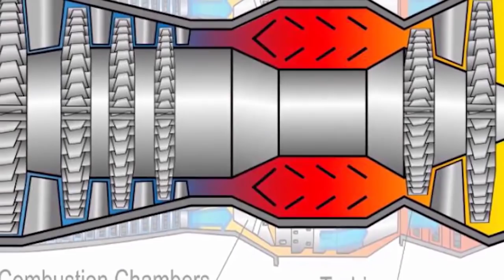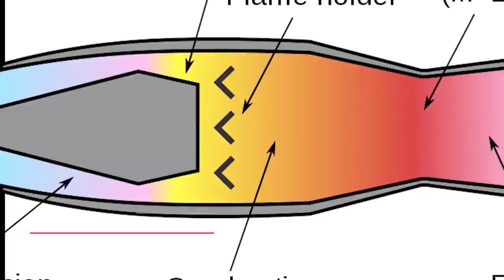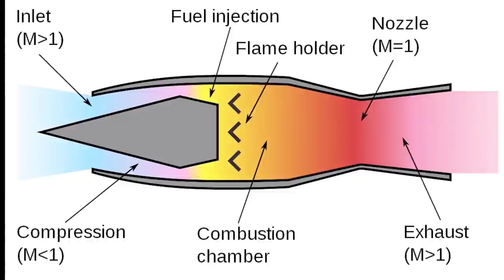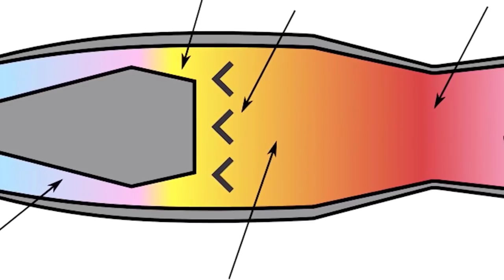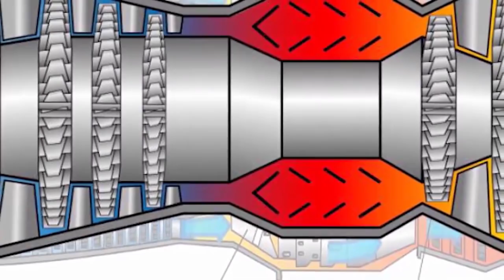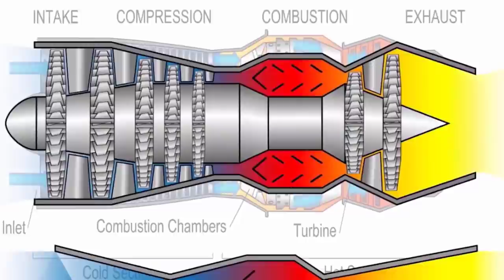REVOLUTIONARY indian hypersonic aircraft engine in detail! धमाकेदार इंजन!